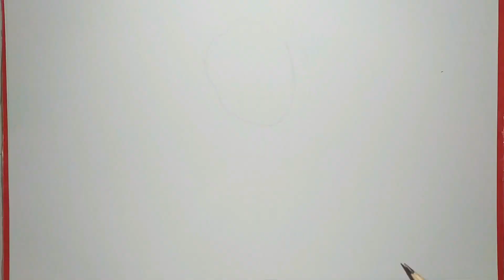رسم ربانزل بالألوان الخشبية || تعليم الرسم ل ||رسم سهل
الأدوت المستعملة :
ورقة بيضاء
قلم أسود  أو قلم رصاص
ملونات
هيا ياأصدقائي نرسم ونستمتع برسمتنا  🖌️🖍️🖌️🖌️😀😀
إذا أعجبتكم الرسمة، لا تنسونا بلايك وتعليق جميل، وكذلك الإشتراك في القناة، وتفعيل زر الجرس، ليصلكم جديد الرسومات على قناة كيف أرسم .

 🤎 شكرا أصدقائي 🤎